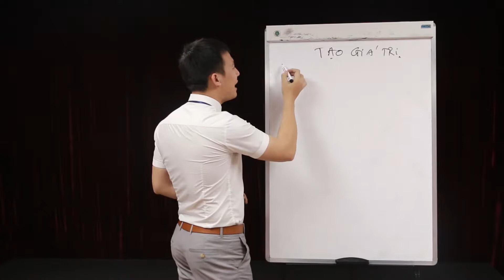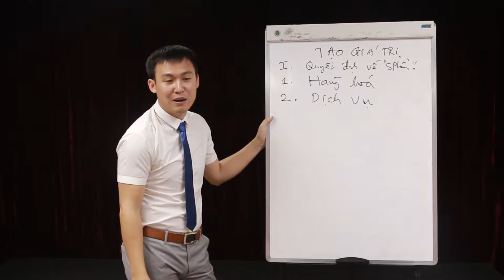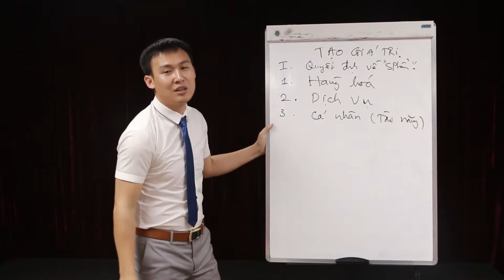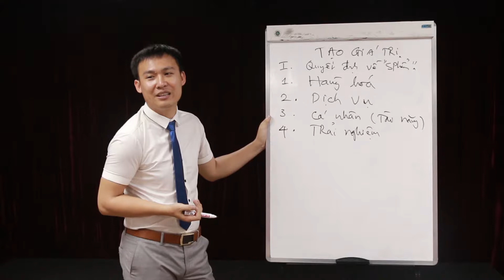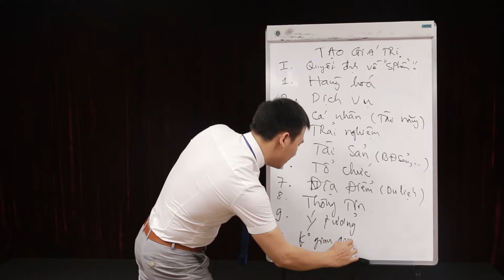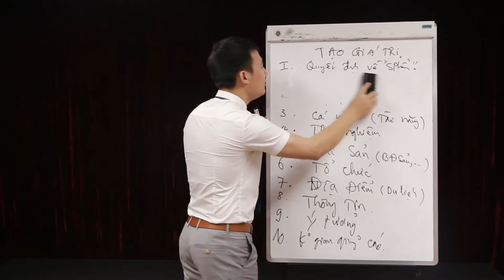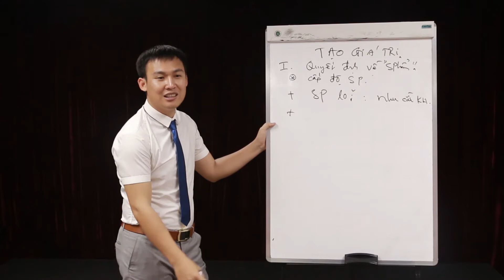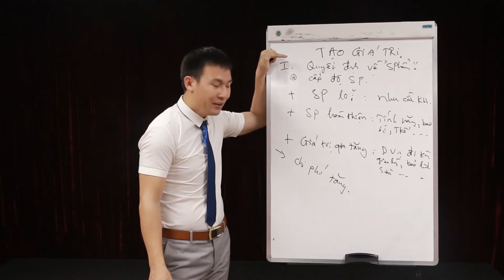7 1 Hình thái và cấp độ sản phảm - Quản trị Marketing